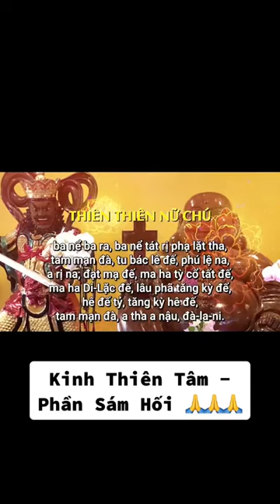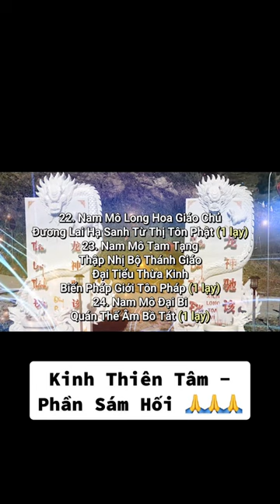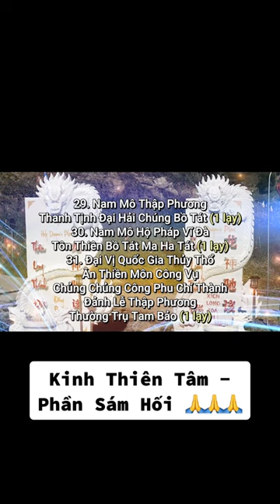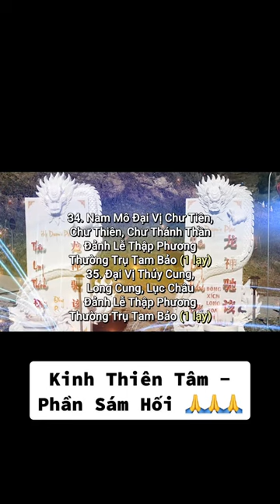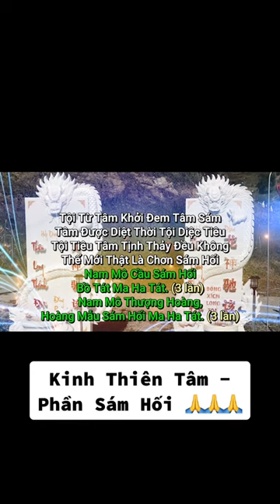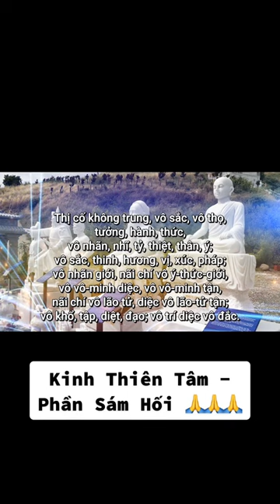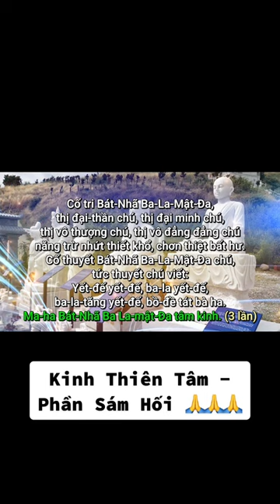Kênh Ngô Tuấn Kiệt - Kinh Thiên Tâm Phần Sám Hối